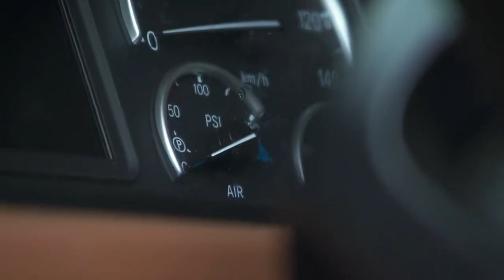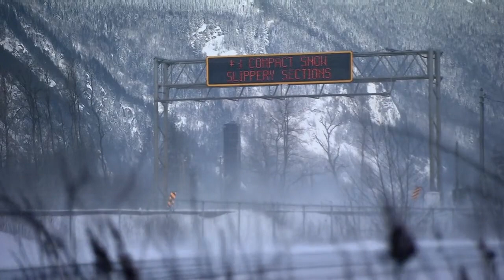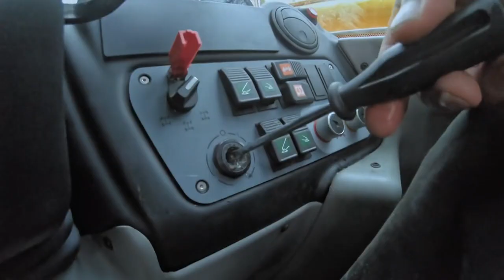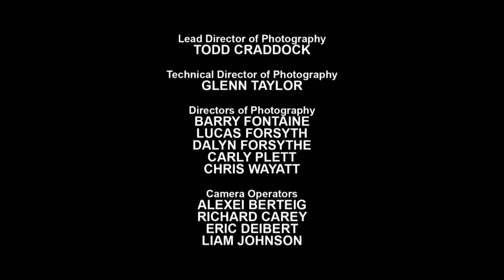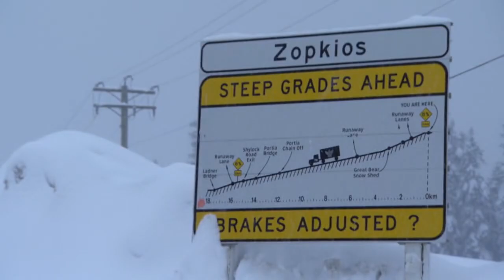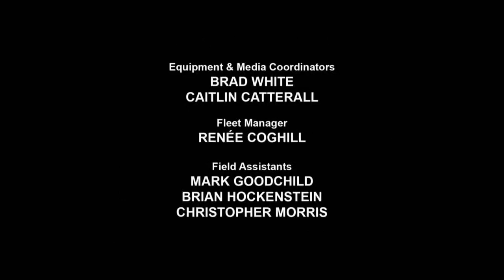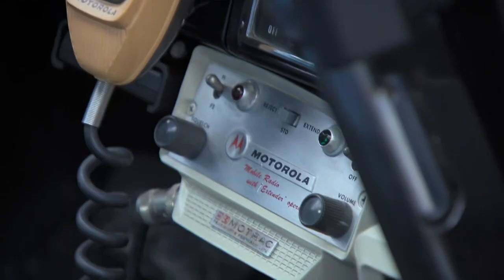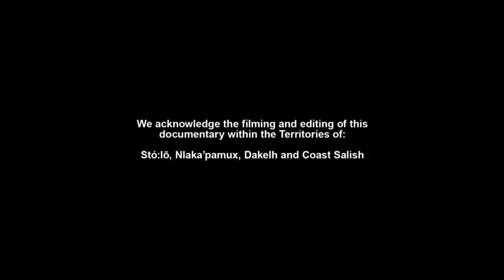Highway Thru Hell Season 2024 👑👑 S12E10 👑👑 Wrecker And Goliath 👑👑 Highway Thru Hell Full Episodes